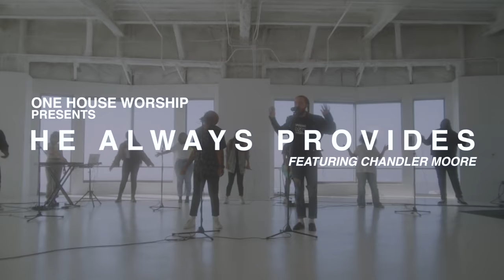He Always Provides | One House Worship Feat. Chandler Moore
He Always Provides! A brand new release from One House Worship featuring Chandler Moore.
Experience this powerful, declarative anthem about the faithfulness of God.

He Always Provides Lyrics:
HE ALWAYS PROVIDES

VERSE 1
I HAVE EXPECTATIONS
BECAUSE I KNOW MY FATHER
AUTHOR OF SALVATION
HE ALWAYS PROVIDES
INTERLUDE

VERSE 2
THIS MY DECLARATION
OF MY FAITH UNBOTHERED
HOPE FOR ALL THE NATIONS
HE ALWAYS PROVIDES
CHORUS
CAUSE HE SAYS
WHAT HE MEANS
THERE’S NOTHING IN BETWEEN
IN MY HEART
I BELIEVE
EVERY WORD THAT HE SPEAKS
OH, LORD
YOUR WORD IS GOOD
YOUR WORD IS GOOD TO ME

VERSE 3
WHEN MY HOPE WAS BURIED
RAIN CAME TO UNCOVER
NOW I SEE HARVEST COMING
HE ALWAYS PROVIDES

CHORUS
CAUSE HE SAYS
WHAT HE MEANS
IN MY HEART
I BELIEVE

BRIDGE
EVERY WORD YOU SPOKE IN TO THE EARTH
I’M GONNA SEE IT
IF YOU SAID IT FROM HEAVEN FIRST
I WILL BELIEVE IT

CHORUS
CAUSE HE SAYS
WHAT HE MEANS
IN MY HEART I BELIEVE
OH, LORD

SONGWRITERS:
Touré Robert’s
Roosevelt Stewart
Kyle Mchargh
Eliot Baker
Brunes Charles

HE ALWAYS PROVIDES · ONE HOUSE WORSHIP